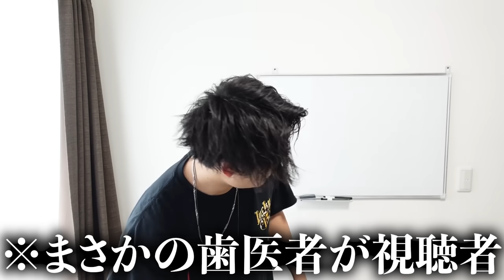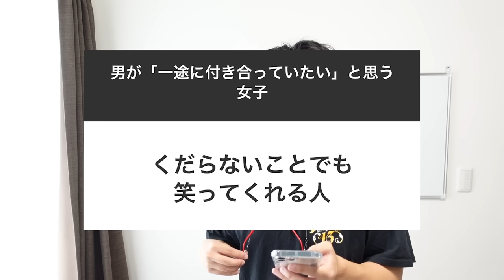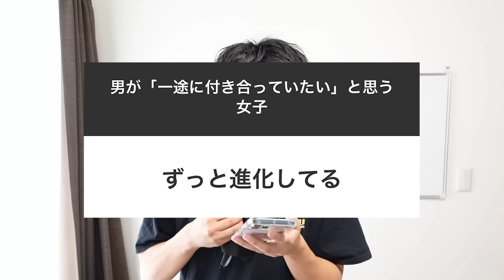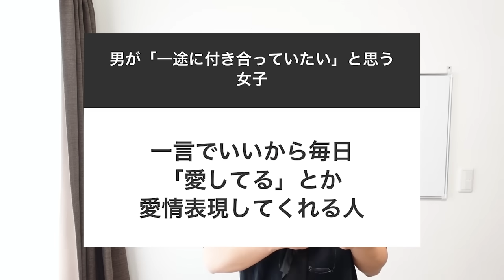【永遠にモテ続ける女】男が一途に追ってしまう女性はコレができる人です！！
夏が始まりました。我々が住む長野県も、人が変わったかのように陽キャの風物詩「夏祭り」を展開し始めました。夜になれば、どこかしらで花火が上がっているので「ドンっ」「ドンっ」という音が聞こえます。
そんな中、小澤ゆうたは動画の中に「ドンっ」という効果音を入れているのです。
世間が「楽しい季節」を満喫している中、彼はひたすら自分と闘っているのです。
無駄な時間は絶対に過ごさない。そう胸に刻み、今日も動画を作り努力する。
どんなに夜遅くともジムに行き自分に鞭を打つ。

そんなストイックな小澤ゆうたは、先ほどチ○毛をこねる作業に30分費やしました。
祭りに行った方が絶対にマシなのである。

ー完ー

小澤ゆうた務局 ゆうたの日記チャンネル宛

［MUSIC］
拙者のの大好きなしゃろうさんの作った曲を使ってます。

・Artist：Rycha
・Title：Sunrise